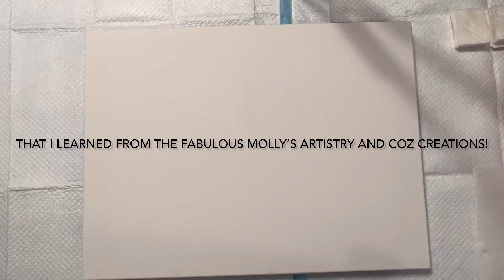#71 Combining 2 Amazing Swipe Techniques in this “Blue Sun” Fluid Acrylic Paint Pour - Very Unique!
#71 Combining 2 Amazing Swipe Techniques in this “Blue Sun” Acrylic Paint Pour - Very Unique!

When I first started on this paint pouring journey, there were two specific artists that I spent hours every day watching. They were Molly from Molly’s Artistry and Cathleen from Coz Creations While I certainly can’t and don’t profess to be anywhere at their level, I HAVE paid close attention and the education I’ve gotten from merely watching them has been phenomenal. There are no rules in acrylic pouring, and that’s the beauty of it. So I thought it would be cool to combine two of these techniques into one painting. I hope you enjoy it.

The colors used are listed in the video.

My base coat and paints (Round 1) were mixed with a pouring medium of 70% Floetrol (American) and 30% Creative Inspirations Polymer Gloss Medium and Varnish. 1p paint to 3p medium.

All three cell activators were mixed 1p to 3p Australian Floetrol.

The colored paints for Round 2 were mixed the same, except I added water to get them to a much thinner consistency. The base coat was AL White mixed with half Golden GAC-800 and half Liquitex Gloss Pouring Medium, about 1p paint to 3-4p medium mixture, with water added to thin.

Don’t forget to check out an amazing Facebook group - “the Acrylic Crazy Train ” - you’ll love it there!

Shout Outs to some amazing artist friends of mine - check out their channels!

“New Beginning” - PALA - CMZXI8ME0DREM3NK

“Hold On To Let Go” - My Buddy Mike - ALNUYGHB8WEWOVJ8

“Run Away With Me Tonight” - Jessie Villa - ZIQBBQGTG7FBGWCV

“Oh” - Nu Alkemi$t - 7LKSZY2UFZPOWQKN

“August Love” - Matt Wigton - V7OZOBKS4MBOJGIA

“Meta” - JMPSCR - 0ZVLODBWVSE13BKQ

There’s no greater feeling than pouring paint on to a canvas and watching magic happen before your eyes! I’m so honored to be displaying my work in two local restaurants here in Houston – so exciting! Thank you so much for coming along on this journey with me!**